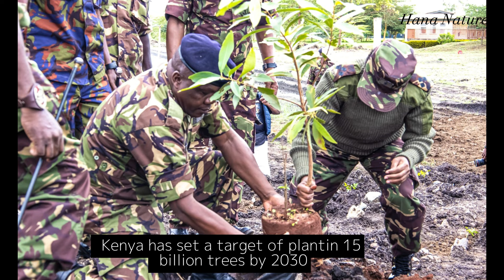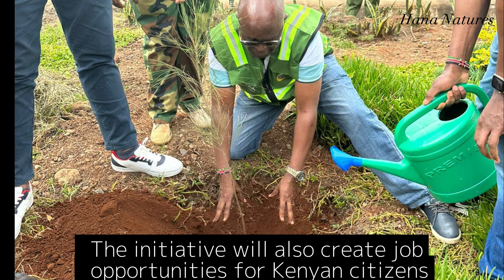Kenya: A planting tree nation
Kenya is a country that has been recognized for its environmental awareness and conservation initiatives. In fact, the country has set a target of planting 15 billion trees by 2032 to combat climate change and promote sustainable living. The initiative has gained support from various groups including politicians, youths, military, Kenya Road Authority, and St John Ambulance.

The aim is to combat climate change and promote sustainable living. The planting of trees will help reduce carbon emissions and improve air quality in Kenya. This initiative will also create job opportunities for Kenyan citizens with everyone's efforts. With everyone's efforts, Kenya is on track to achieving this ambitious target and making a positive impact on the environment.